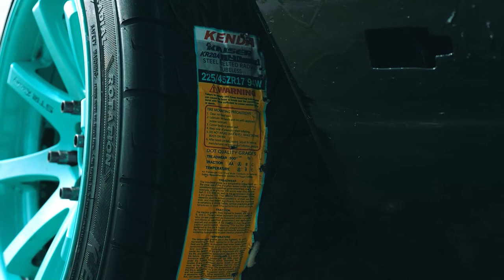USDrift Street Legal June 28th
Let us know any videos you'd want to see created or any how to's done.